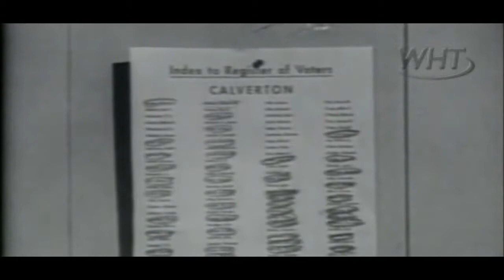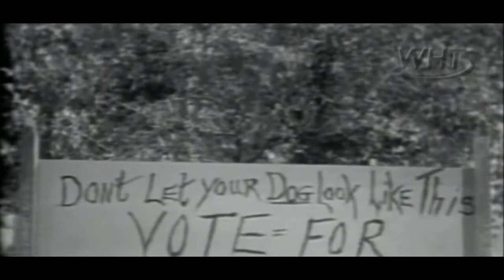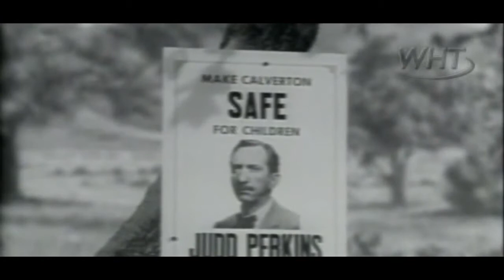Lassie 03x09 Local Elections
Lassie (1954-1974) The ongoing saga of the Martin family and their beloved collie, Lassie. watch old tv series, tv series for free, complete season, lassie dog, .

Full episodes of LASSIE tv show. LASSIE, LASSIE tv show, LASSIE tv series, LASSIE episodes, Full episodes of LASSIE tv .